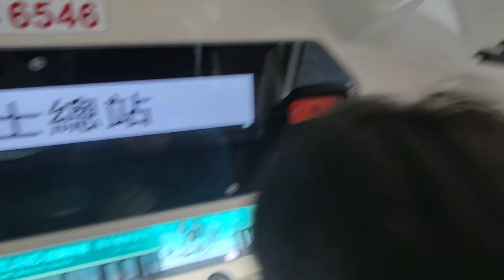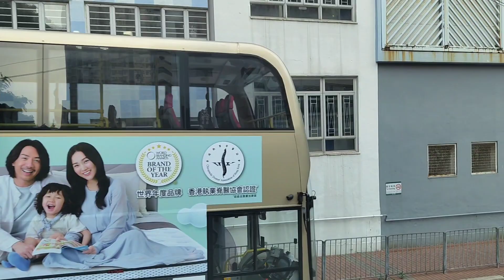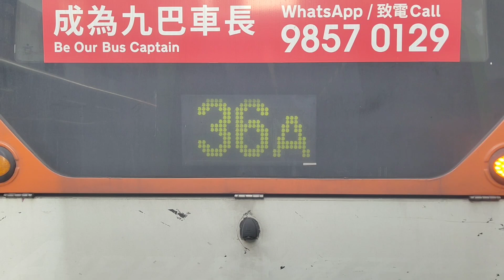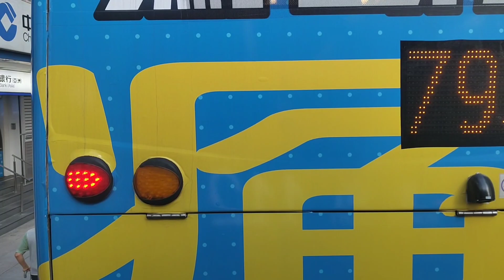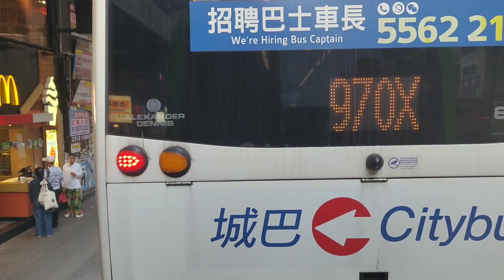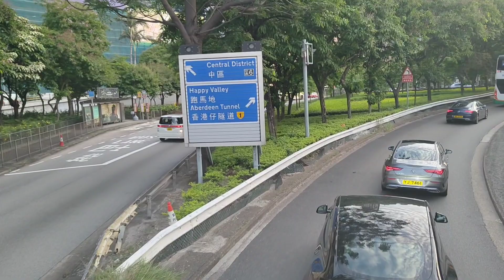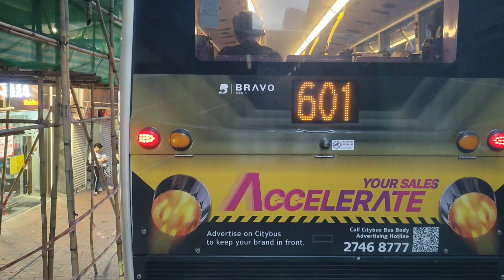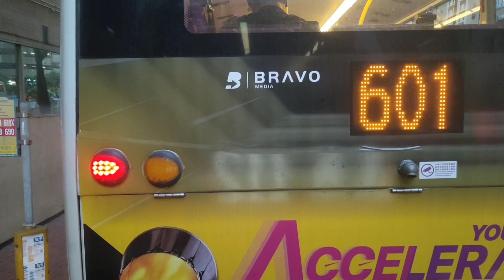[英製電巴真的很興奮+自己同@anguschoi9122 & @TinShuiWai_Home-MTR-806影全程🇬🇧🚍]九巴Enviro500 EV AED1 ZC6546(路線112)蘇屋邨-北角百福道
拍攝日期:2024年5月15日(佛誕星期三)
使用功能製作影片:YouCut
巴士路線:九巴(路線112)
車輛:Enviro500 EV AED1(ZC6546)
目的地:由蘇屋邨站起點至北角百福道終點站
英製電巴真的很興奮，今次就難得喺自從5月11日投入服務之後可以喺4日後果個時段能夠體驗首次坐全身英製電巴!🇬🇧🚍
本人相信今次就同我嘅朋友@anguschoi9122 & @TinShuiWai_Home-MTR-806見到喺呢個啱啱投入服務幾日之後嘅電巴真係有3部機拍攝行車片段由蘇屋邨去北角百福道方向嗰度包括仲可以過埋海，我就好難得今次有得坐呢架啱啱新頭入服務嘅九巴嘅電巴可以感受到全程又蘇屋邨過海到北角百福道，而且坐足全程用咗成1小時9分鐘，相信今次就有咗呢一個英製電巴可以為地球出一分力支持環保減少碳排放，所以對於今次我留意到有英製電巴能夠預期喺星期六投入服務喺112正式可以投入運作真係相當之興奮，首航車就係安排其中一架Enviro500 EV AED1 ZC6546已經完成測試後可以獲得投入服務安排畀巴士迷同埋鐵路迷感受全程去北角百福道方向🚍🚍🚍
記得星期六嗰日真係有好多巴士迷喺度一齊唱英製電巴真的很興奮，仲記得呢一個時刻真係相當之難忘，不過當時我冇嚟到就因為星期六嗰日就已經同婆婆上咗深圳玩冇時間去拍攝，唯有就今次喺佛誕當日就拍攝巴士行車片段坐到九巴青BB英製電巴🙇🏻🙇🏻🙇🏻🙇🏻🙇🏻
相信今次有咗啱啱投入服務嘅九巴英製電巴真係相當之興奮，本人就為咗城市變得更環保可以用電動巴士唔會再使用任何啲稀有碳排放嘅行駛巴士方式都會比較環保為咗達到碳中和嘅目標，我希望可以有英製電動巴士表現得出更加環保減少任何碳排放製造空氣污染作為保護地球!🚍🇬🇧🌱🌏
提示:因應技術問題以及製作過程比較長，所以就改咗喺今日嘅5月16日第二日正式首播，就同大家講聲唔好意思，因為某啲手機儲存技術原因以及影片播放臨尾嘅時段發生咗有故障，所以我今次就重新製作之後就上載返條原速嘅行車片段，既然今次好彩條片仲喺度冇刪除就唯有快啲製作好就上載😵‍💫😵‍💫😵‍💫😵‍💫🎬🎞️